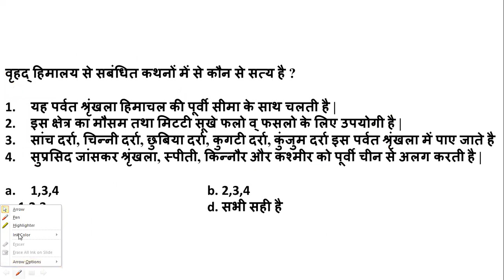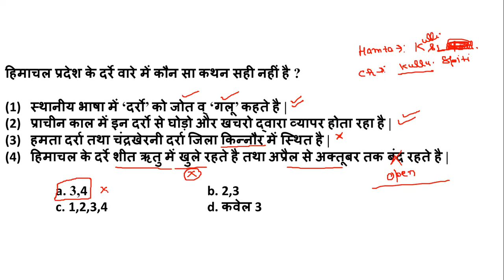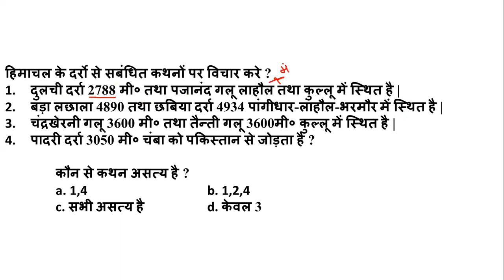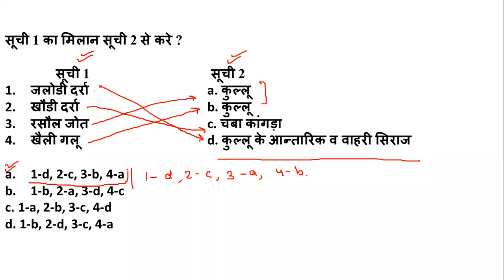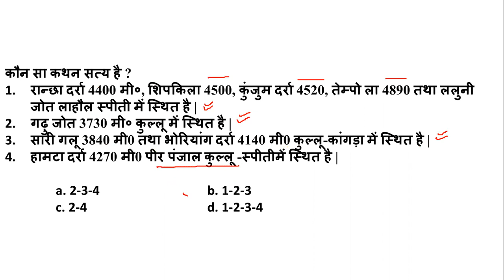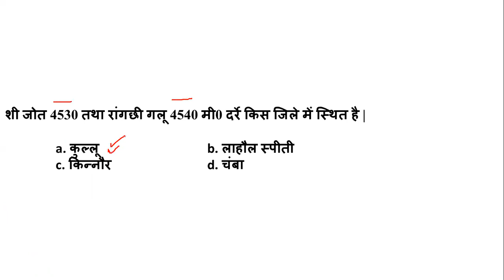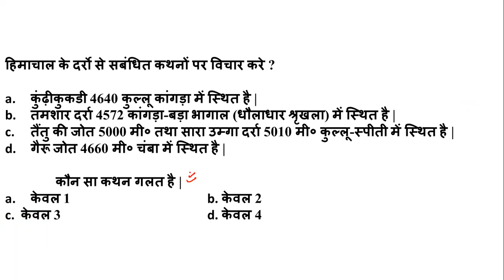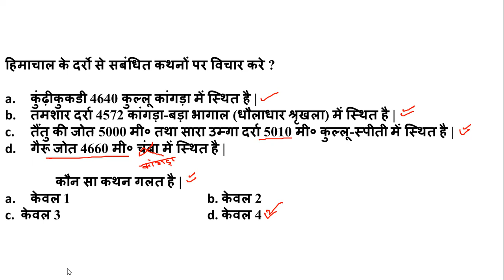Himachal Pradesh GK New Pattern Mcq For HPPSC Exam HPAS, TGT, JBT SI Patwari, panchayat Secretary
in This Video we discuss HPPSC New Pattern Mcqs For All HP Upcoming Exams
HPAS
HP TGT ARTS
HP TGT Comission
HP JBT TET
HP JBT Comission
HP Sub Inspector
HP PAtwari
HP Panchayat Secretry